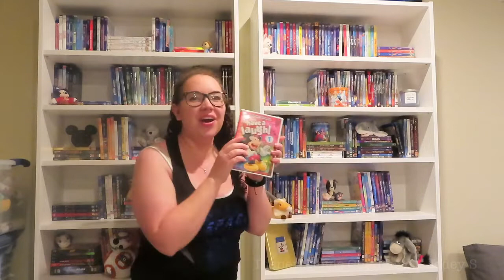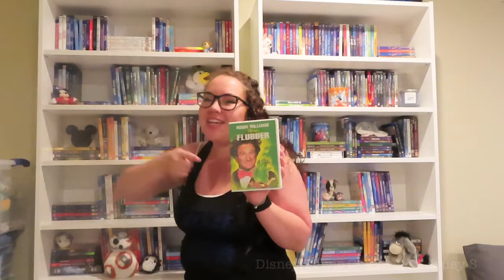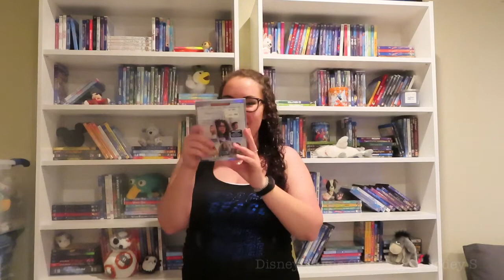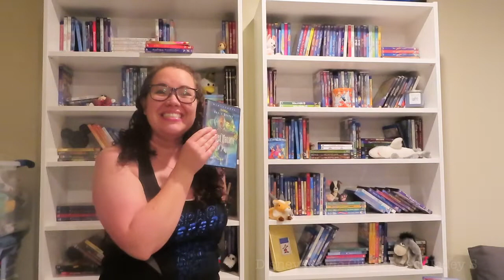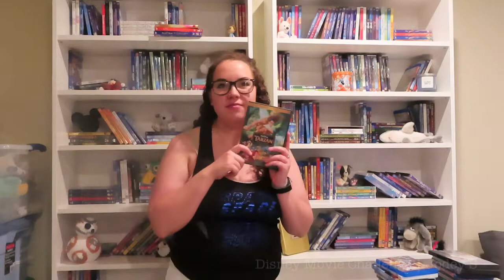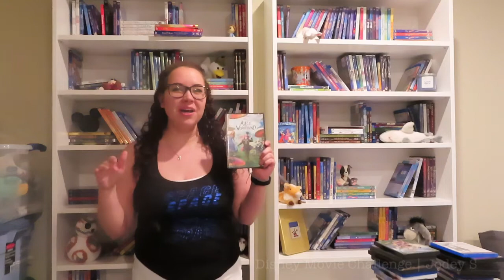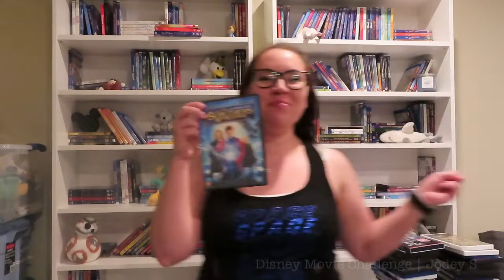Disney Movie Challenge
Links for challenges I used

SnapChat! asharayne
Facebook! Prettily Painted
Poshmark! jodey_schmidt
RedBubble! JodeyS
I love you ALL!!

IKEA BILLY bookcases
IKEA BILLY Extra Shelf

Ebates! Earn Cash back for Shopping
DROP Earn points towards e-gift cards through your regular everyday purchases